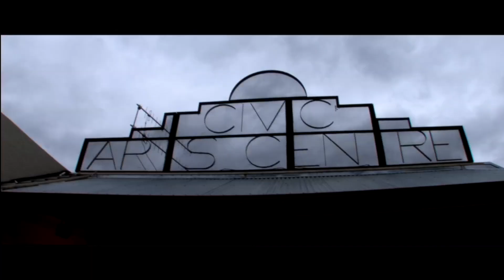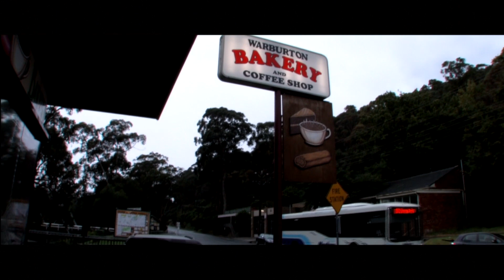Warburton (Canon XHA1 Anamorphic)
A slightly 'trippy' look at Warburton in the Yarra Ranges, Victoria. Recorded using a Canon XHA1 with an anamorphic adaptor.